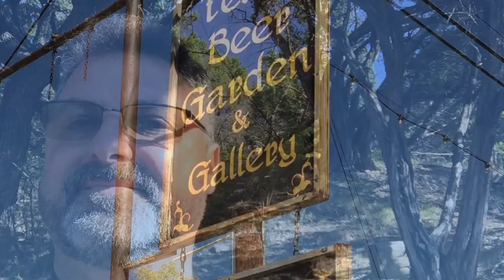Dinosaur Valley Glen Rose, TX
Hiking around Glen Rose and Dinosaur Valley TX